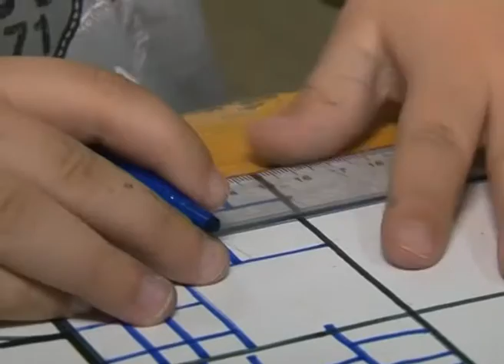RTN - De pequeños a Grandes - Programa 3 - Bloque 1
De pequeños a grandes es un paseo por el camino que recorren los mas chiquitos cuando comienzan a crecer. Una aventura llena de magia titeres y adivinanzas.